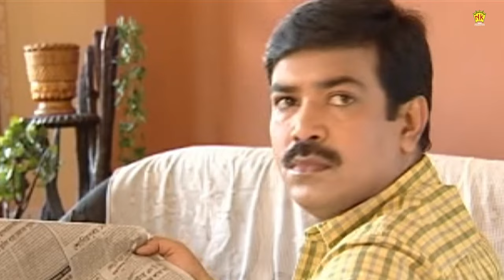ANJANA 2010 | VOL 2 | BEST SCENE - 2 | ASSAMESE MOVIE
Movie : ANJANA 2010, VOL 2
Starcast : RAAG OINITOM, ABISMITA, ARUN HAZARIKA
Director : Rajesh Bhuyan
Assistant Director : Debojit Baruah
Story, Screenplay, Dialogue : Munin Barua
Editor : Gagan Raj
Producer : Debo Borkotoky